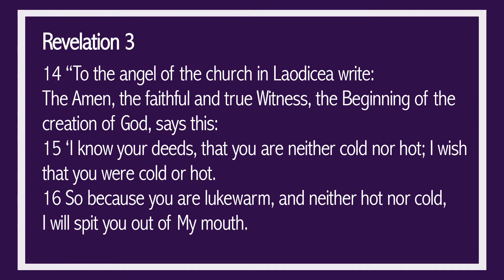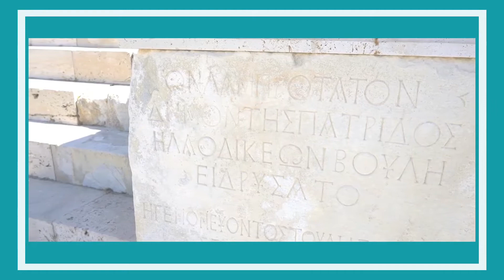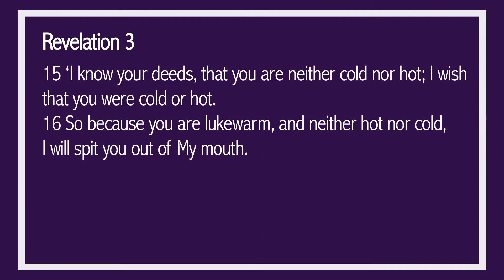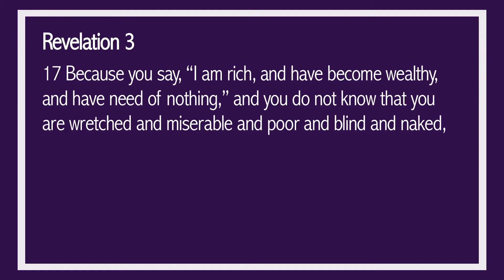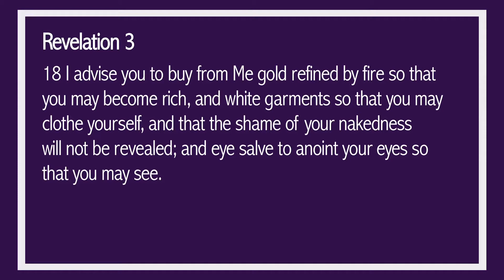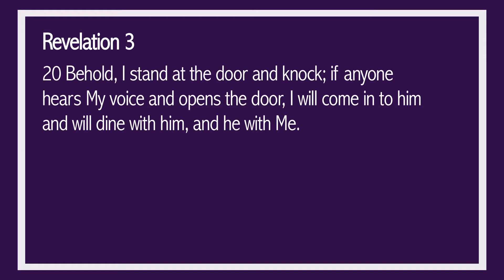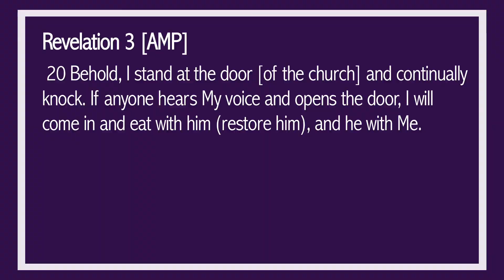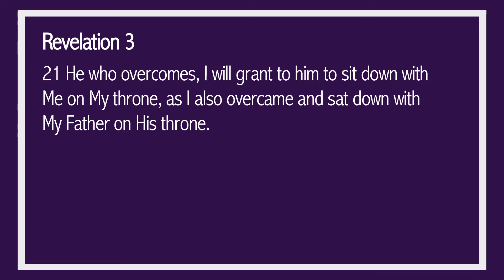7 Churches 7 Letters: 08 Laodicea - The Lukewarm Church || BEHIND THE SCRIPTURE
The letter to Laodicea is is the last of the 7 Letters that Jesus wrote to the churches. In this video we are going to be taking into consideration the historical perspective and the meaning behind the symbols and language used. ‬

Rev 3:14-22
14 “To the angel of the church in Laodicea write:

The Amen, the faithful and true Witness, the Beginning of the creation of God, says this:

15 ‘I know your deeds, that you are neither cold nor hot; I wish that you were cold or hot. 16 So because you are lukewarm, and neither hot nor cold, I will spit you out of My mouth. 17 Because you say, “I am rich, and have become wealthy, and have need of nothing,” and you do not know that you are wretched and miserable and poor and blind and naked, 18 I advise you to buy from Me gold refined by fire so that you may become rich, and white garments so that you may clothe yourself, and that the shame of your nakedness will not be revealed; and eye salve to anoint your eyes so that you may see. 19 Those whom I love, I reprove and discipline; therefore be zealous and repent. 20 Behold, I stand at the door and knock; if anyone hears My voice and opens the door, I will come in to him and will dine with him, and he with Me. 21 He who overcomes, I will grant to him to sit down with Me on My throne, as I also overcame and sat down with My Father on His throne. 22 He who has an ear, let him hear what the Spirit says to the churches.’”